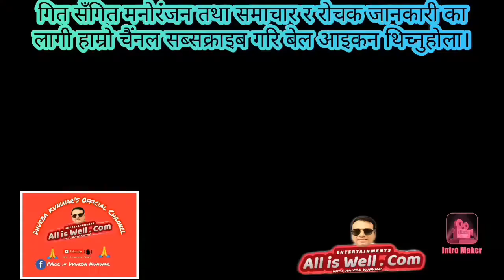नेपाली हामी। Nepali hami rahaula kaha। Natakaji । Cover : Dhurba kunwar , yonjan lama kajal tamang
नेपाली देशभक्ती देशप्रेमि कालजइ गित नेपाली हामी रहौला काहा नेपालै नरहें , यो गित मा स्वोर र सँगित स्वोर्गिय नातिकाजी , सब्द माधव प्रसाद घिमिरे जी को रहेको छ । र यो कवर गिग म धु्ब कुवँर , काजल तामांग र योंजन लामा जी ले गाएका छौ, के कस्तो लाग्छ कृपया सल्लाह सुझाभ दिनु होला। धन्यबाद जय नेपाल जय सँगित। nepali-hami-rahaulakaha